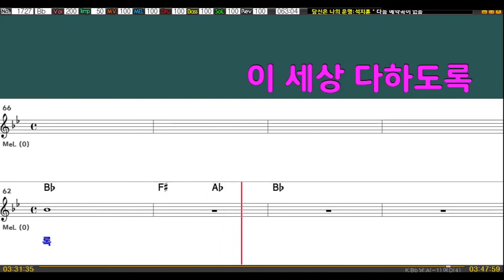당신은 나의 운명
장경수 작사
신대성 작곡